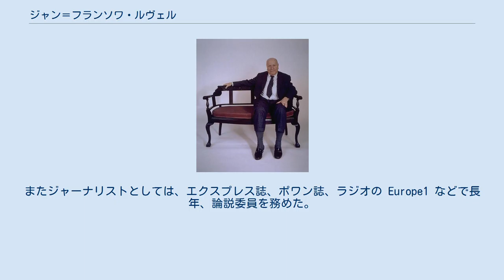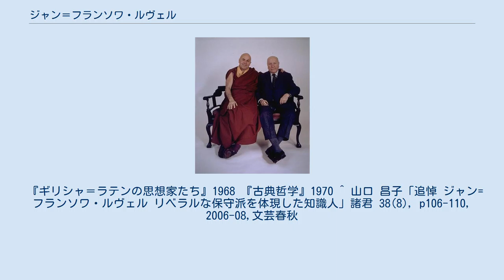ジャン＝フランソワ・ルヴェル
ジャン＝フランソワ・ルヴェル（1999年） ジャン＝フランソワ・ルヴェル（Jean-François Revel、1924年1月19日 - 2006年4月30日）は、フランスの哲学者、作家、ジャーナリスト、アカデミー・フランセーズ会員。
マルセイユ出身。
リベラル保守派として知られる。
不可知論者。
 チベット僧として知られる息子と。
 パリ高等師範学校で哲学を学び、教授資格（アグレガシオン）を取得。
アルジェリア、メキシコの他、リール、パリなどのリセ、大学で教鞭をとった。
またジャーナリストとしては、エクスプレス誌、ポワン誌、ラジオの Europe1 などで長年、論説委員を務めた。
 2度の結婚で3人の息子がおり、最初の妻との間に生まれたマチウ・リカールはパスツール研究所でフランソワ・ジャコブのもと分子生物学を研究していたが、26歳のときにチベット仏教研究に転じ、ヒマラヤで修行し僧となった。
父子の共著『僧と哲学者』（1997年刊）はヨーロッパでベストセラーになった。
 『ギリシャ＝ラテンの思想家たち』1968 『古典哲学』1970 ^ 山口 昌子「追悼 ジャン=フランソワ・ルヴェル リベラルな保守派を体現した知識人」諸君 38(8), p106-110, 2006-08,文芸春秋